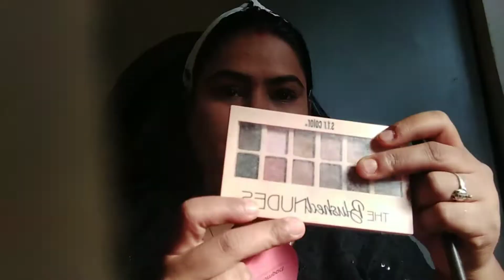2 minutes Black smokey Eye easy, To ll beginners.suman ok